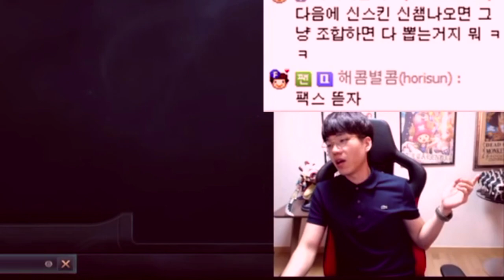롤 라이엇 스킨낚시에 빡친 보겸 상담원 항의전화 LOL 아프리카TV